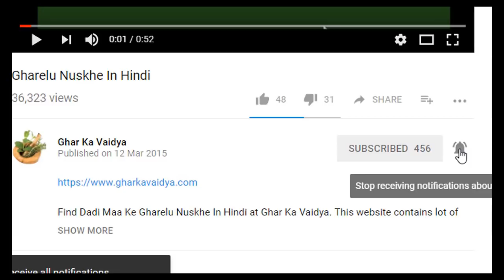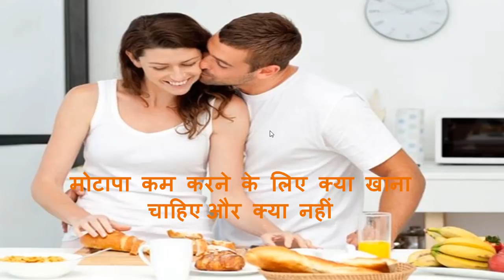मोटापा कम करने के लिए क्या खाना चाहिए Motapa Kam Karne Ke Liye Kya Khana Chahiye Hindi Me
मोटापा कम करने के लिए क्या खाना चाहिए Motapa Kam Karne Ke Liye Kya Khana Chahiye

Motapa Kam Karne Ke Liye Kya Nahi Khana Chihiye Baba Ramdev